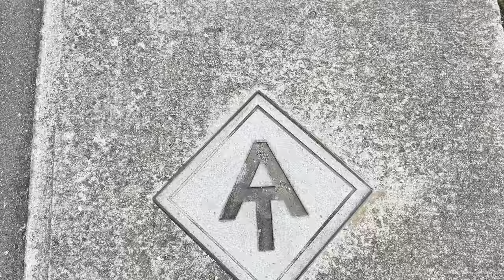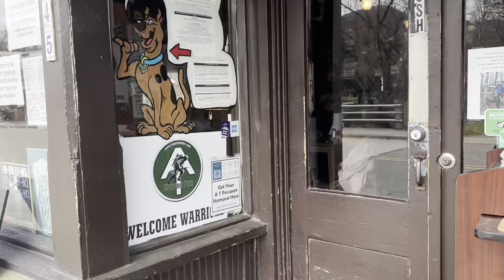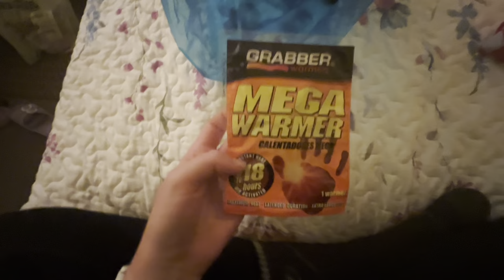Zero Day in Hot Springs, North Carolina | 2022 Appalachian Trail Thru-Hike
Today, I am taking a zero in Hot Springs, North Carolina! That means that I am not hiking any miles on the Appalachian Trail. Instead, I will be exploring Hot Springs, shopping, eating food, and resting.

Gear list:

Big Agnes Tiger Wall UL2 MTNGLO
Water Bottle Holder
Gerber Multi-Tool
Leki Trekking Poles
Columbia Hiking Pants
Appalachian Trail Darn Tough Socks
SmartWool Headband
Frogg Toggs Rain Jacket
Sawyer Mini
Food Bag: Sea to Summit 20L
Toaks 550 ml Cookpot
BRS Stove
Sea to Summit Collapsible Cup
Sea to Summit Spork
Inu Powerbank
Anker Wall Plug
Exefficio Underwear
Mini Hairbrush
Mini Toothbrush
Thermarest NeoAir Xlite
Sea to Summit Sleeping Bag Liner
Sea to Summit Aeros Pillow

If you would like to support my thru-hike, you can